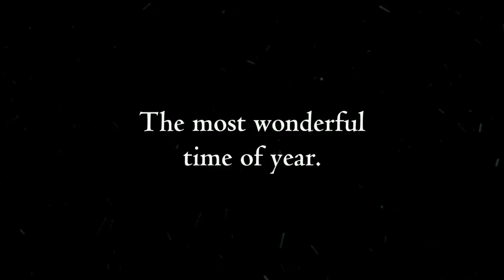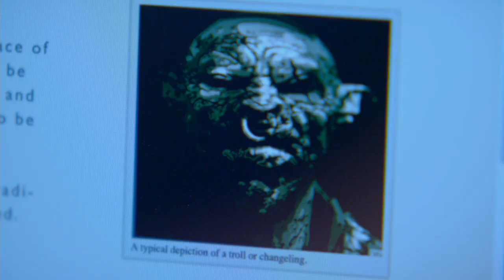"A Christmas Horror Story" (2015) Trailer